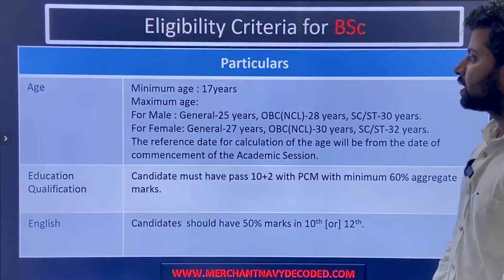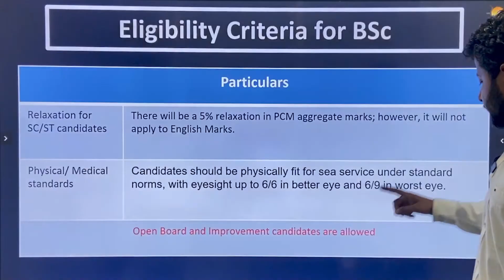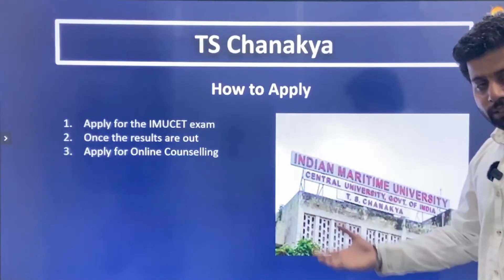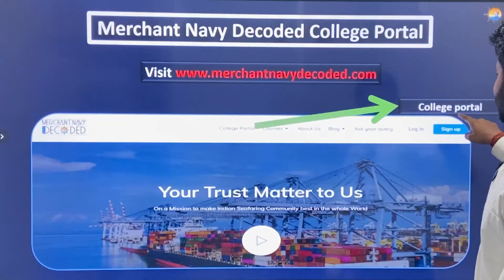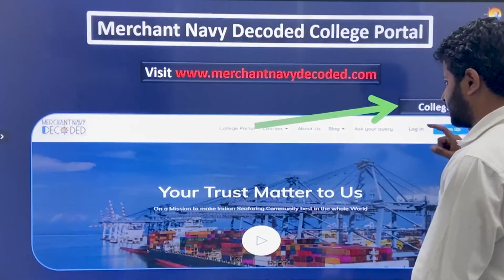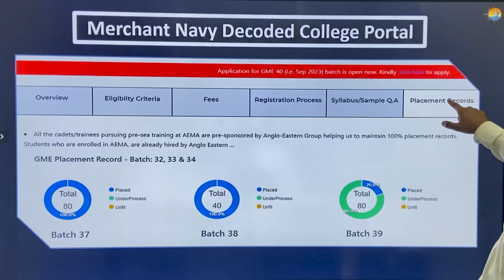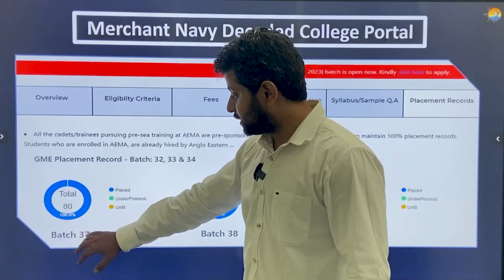T. S. Chanakya BSc Nautical Science Eligibility Criteria 2025 | Merchant Navy Decoded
This video covers eligibility criteria for T. S. Chanakya BSc Nautical Science courses. It outlines academic requirements, age limits, and medical fitness standards to help aspiring candidates pursue a career in the maritime industry.

Check your eligibility for Shipping Companies and Colleges with the IMU CET Eligibility Calculator.

Call us OR WhatsApp on 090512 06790 for any further details and queries.